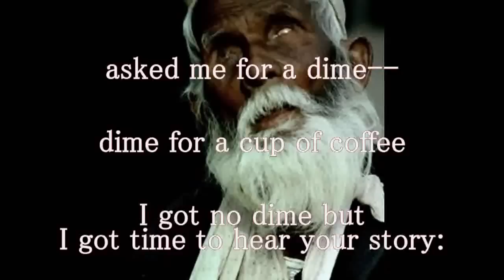Mykal Rose {Wharf Rat}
Michael Rose on Fire On the Mountain compilation
Reggae Celebrates The Grateful Dead